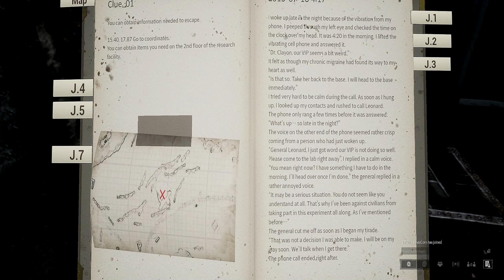Night of the Dead: Wave 29 and Finding the School Clue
Herruuuuu Peeps! We are hopping back in Night of Dead and we are grinding out another wave and one step closer to actually finishing the game.

I am so sorry this video came out late and that the stream got postpone. Work decided to throw an after hour hissy fit and yours truly had to deal with it. Woooooo Adulting! Lol

Time Stamps
00:04:20- Intro
00:45:15- Finding the School
10:14:08- Back at the Base
13:10:07-  Wave 29 Begins

Y'all da best boos ever!
Equipment
Mic: Wave 1